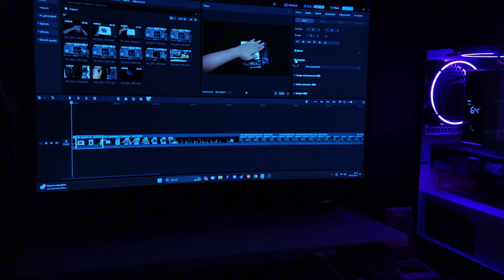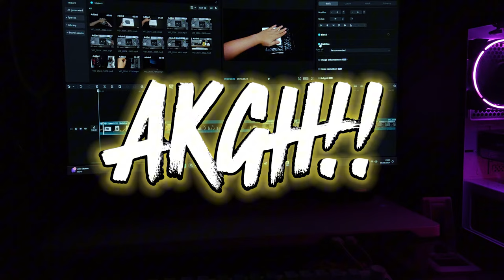CPU Cooler Ada Layar LEDnya?! Deepcool AK 400 Digital: Unboxing dan Panduan Pemasangan! 🔥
Hallo guys, assalamu'alaikum!
Berhubung komputer Luqman lampu indikator EZ Debug di Mobonya nyala, akhirnya kami putuskan untuk bongkar dan bersihin CPU Coolernya yang udah berdebu, namun setelah dipikir2, sepertinya inilah waktu yang tepat untuk mengganti CPU Cooler ke yang lebih powerful dibandingkan dengan CPU Cooler bawaan CPU AMD Ryzen 5 3400G yang bernama AMD Wraith Stealth Cooler. Akhirnya, kami memutuskan untuk membeli Deepcool AK 400 Digital ini! Gimana impresi awalnya? Gimana Unboxing dan Cara Pemasangannya? Kalian bisa simak di video kami!

Shopee: